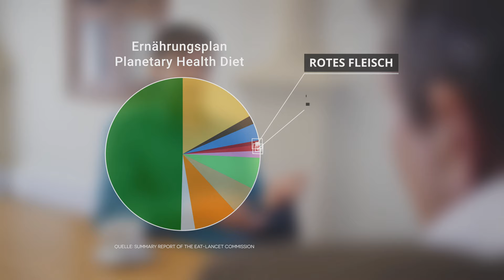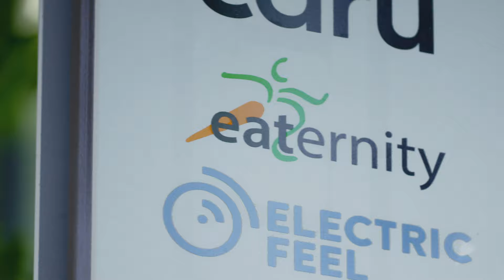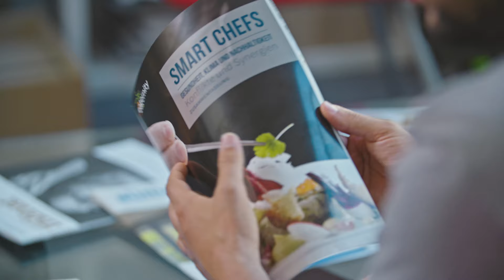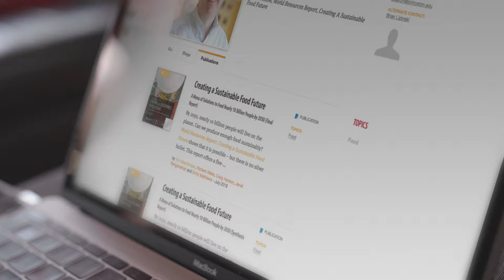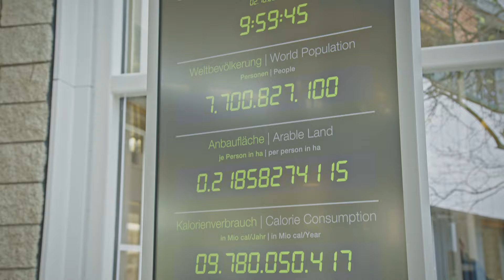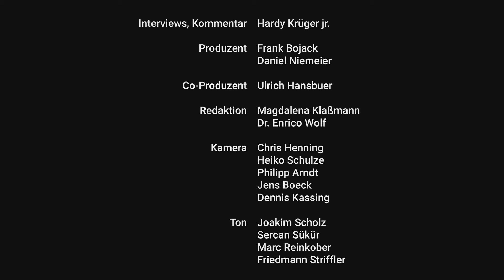Wie ernähre ich mich richtig?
Wie ernähre ich mich richtig im Angesicht von Artensterben, Klimawandel und einer wachsenden Weltbevölkerung? Der Schauspieler Hardy Krüger jr. hat Vertreter aus Forschung, Politik und (Land-) Wirtschaft befragt.

Update 2022: Seit dem 1. Januar 2022 ist Rodrigo Santos als Nachfolger von Liam Condon angetreten.